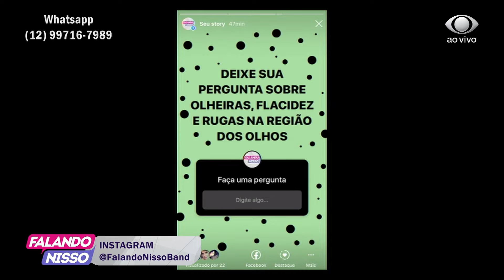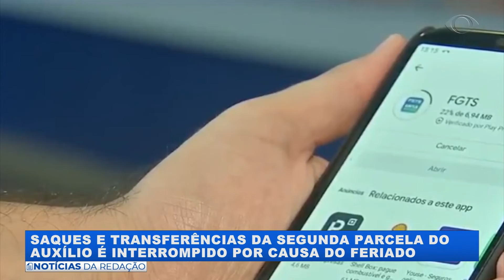FALANDO NISSO 11 06 2020 PARTE 01